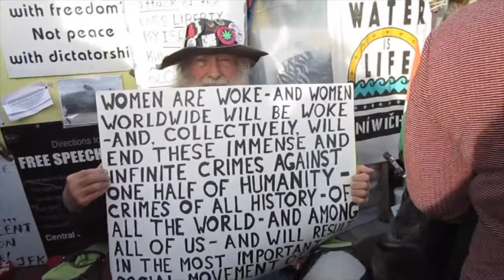Women's March on Washington, January 20, 2018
Raw footage I shot of the Women's March on Washington on January 20, 2018.  Footage includes the rally at the Reflecting Pool near the Lincoln Memorial, the march down Pennsylvania Avenue, NW, and the end of the march outside of the White House and nearby Lafayette Square.